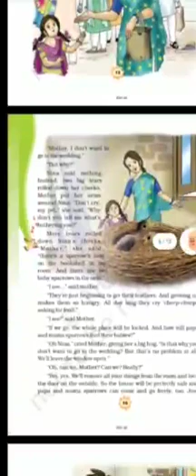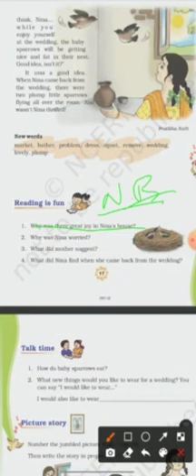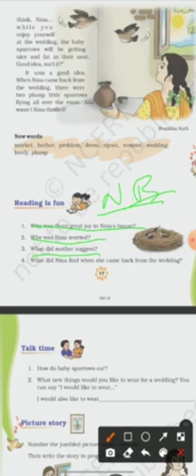MMAUPS Class 3 Sub English 1